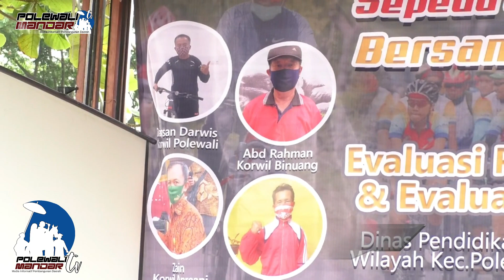DIKNASBUD TEMPUH EVALUASI PJJ DAN BELAJAR DARI RUMAH